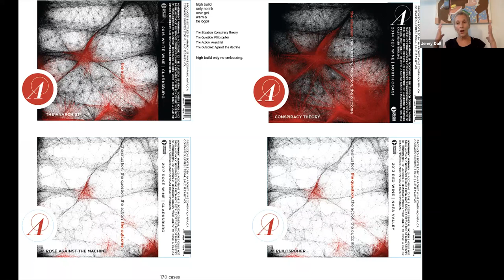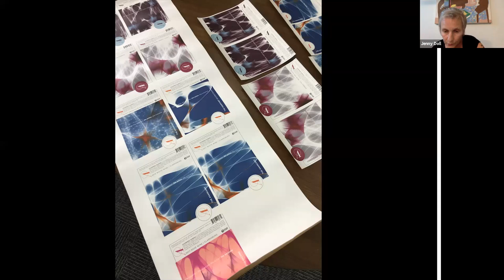Inquisitive Sips Romeo & Juliet : Crucible & The Anarchist - Episode 2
Our second set of  Virtual Tastings gets a bit dramatic with “Romeo & Juliet:  Uncommon Blends with Storybook Results.”   In this two-week series beginning April 17, Stuart Ake, our popular wine educator, will explore the magic behind our favorite blends from the Anarchist and Foundry collections.   The first tasting, on April 17, features two show-stopping reds, including Anarchist Conspiracy Theory, and Foundry Eidola Super Tuscan.  The second tasting, on April 24, proves that opposites attract with The Anarchist, a lively white blend, and Foundry Crucible, an opulent right bank red.  Both sessions begin at 5:00 p.m. pacific time.
We embrace individuals and events that move and shape the trajectory of human history. The art on each bottle presents a graphic expression of consequence against the landscape of the status quo. you can find out more at anarchistwinco.com